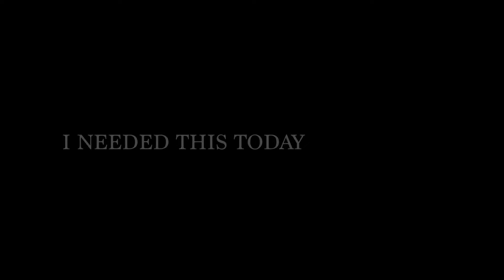I needed this today. Archery is meditation.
Short edit working on sound fx and framing the shots.  I wanted to do something short that had a story and I could work on editing quickly.